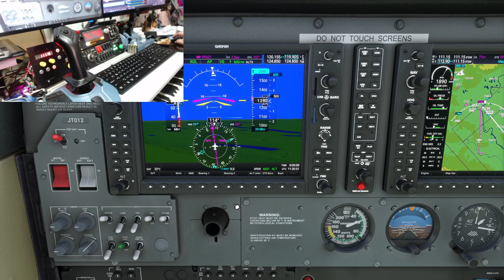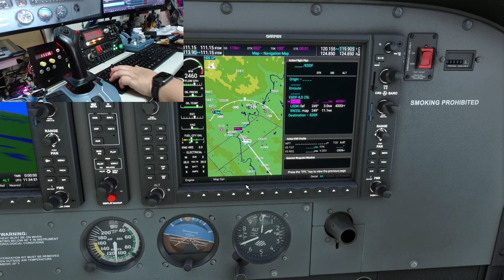Microsoft Flight Simulator 德國法蘭克福漫遊-Cessna 172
最後ILS儀器降落法蘭克福機場(EDDF)